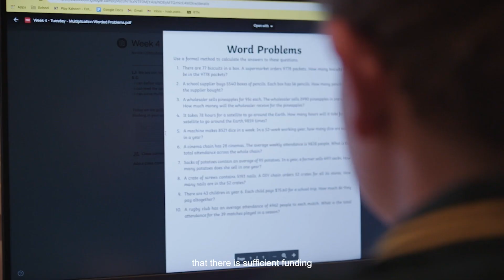Conversations with The Smith Family: Building a better education system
High School Principal and Smith Family Board member, Christine Cawsey, talks to our CEO Doug Taylor about the challenges faced by students from disadvantaged backgrounds that must be addressed by the next National School Reform Agreement.

“Australia is one of the highest-performing education systems in the world. And sometimes we worry a lot about international test measures for 8-year-olds, 12-year-olds, and 16-year-olds.”

“But if we look at our data of what happens when our students leave school, and where they are, at age 25, Australian young people are more likely to have employment, are more likely to have a university degree or a tertiary qualification and are more likely to have stable housing than any of the other countries who are seen as the high performers, particularly the Asian tigers,” she says.

But Ms Cawsey is concerned that time is running out to tackle the widening gap in educational outcomes between students experiencing disadvantage and their better off peers. “Even though we are a great-performing, highly performing system, we have slipped in the OECD measures, so that we are now one of the most unequal education systems in the OECD. And the problem that we have is that that inequality is growing.”

“If Australia does not get this right in the next five to ten years, we will entrench poverty, we will entrench disadvantage, when we have an opportunity to really turn that around at this stage.”

She is also hopeful that the reform process will address the widening digital divide many students are facing. “To do well in a high-performing system like ours, our secondary students have to have, not only access to technology and devices, but the capacity to use them. And increasingly, if they can't, they will be left out.”

Read more about the issues in The Smith Family’s submission to the Review to Inform a Better and Fairer Education System.